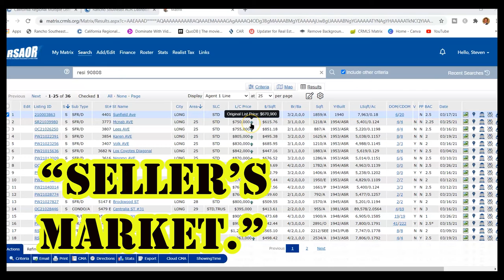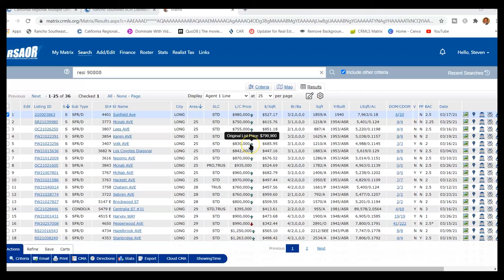Long Beach / Los Angeles Real Estate Market Report for march 2021.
The numbers' are out for Long Beach / Los angeles  real estate market report. ther are no big surprises except that inventory in Long Beach / Los Angeles is way low. In certain parts of Long Beach, the Inventory is at .8 month supply, so you will get the answer, as to what that means to you, and other questions here in this video.